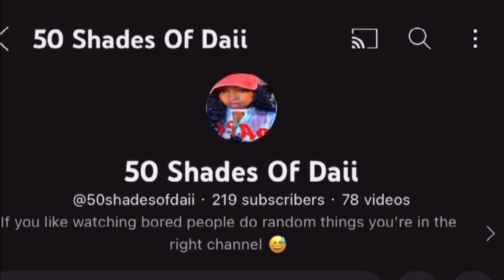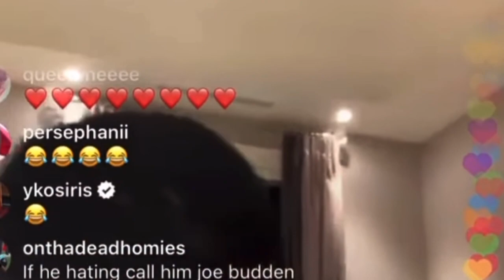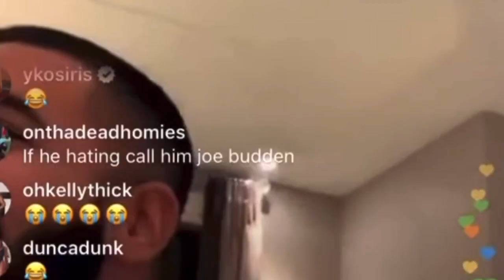Drake 🅰️ccused of getting 🅰️ggressive with woman & throwing her out his home after smashing ‼️